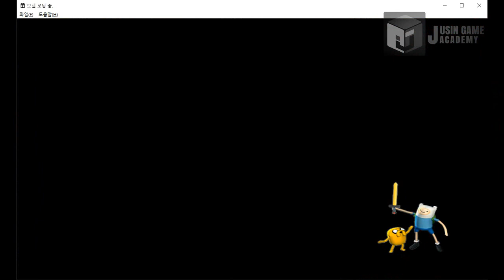[핀과 제이크의 에픽퀘스트 모작]쥬신게임아카데미 게임프로그래밍학원 게임프로그래밍 8개월차 Direct3D 개인작품 시연회_130기 허준석_클라이언트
쥬신게임아카데미 게임프로그래밍학원 게임프로그래밍 8개월차 Direct3D 개인작품 시연회_130기 허준석_클라이언트